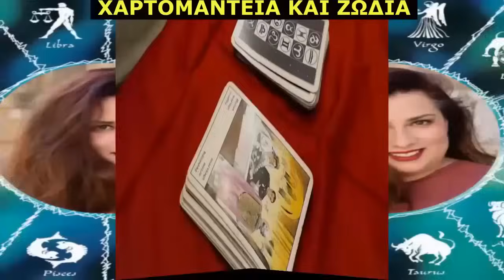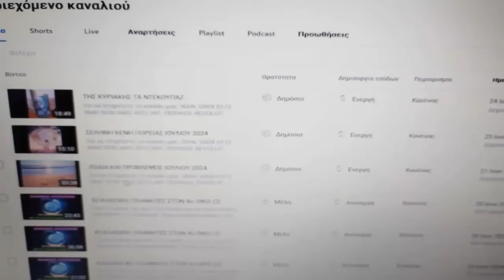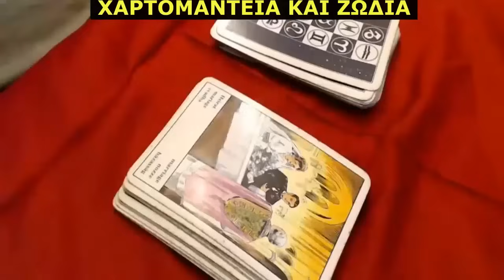ΕΝΑ ΔΩΡΑΚΙ ΩΣ ΕΥΧΑΡΙΣΤΩ